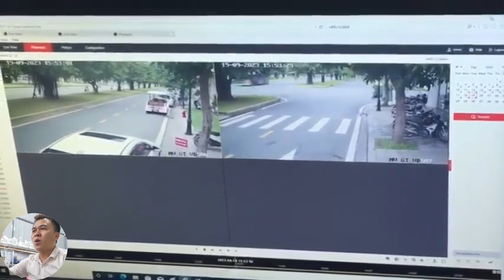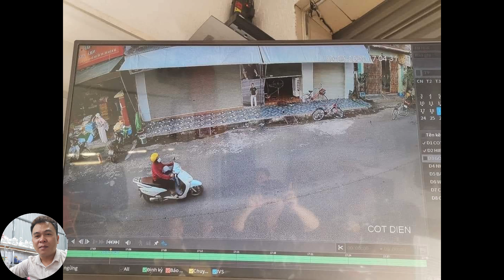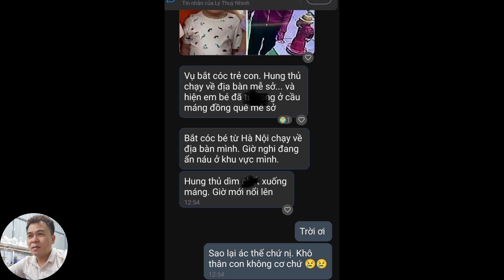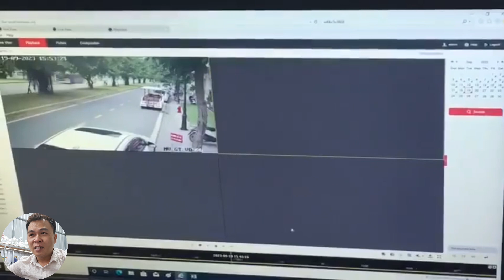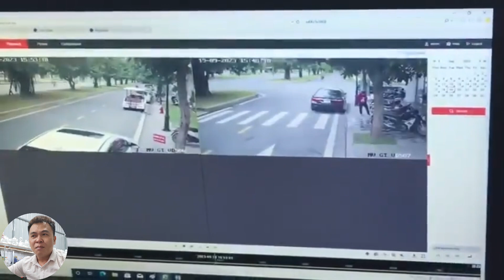Kh.ẩn Cấp Tr.uy Tìm: Người giúp việc nghi B.ắt-Cóc be2t Tại Hưng Yên